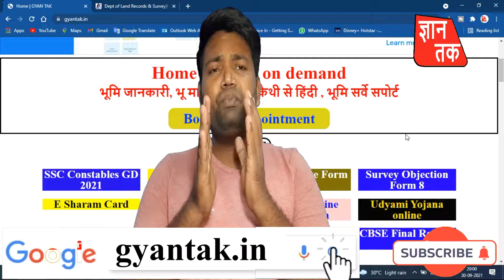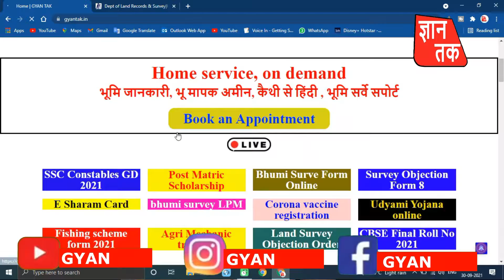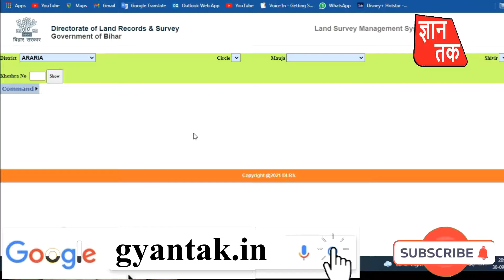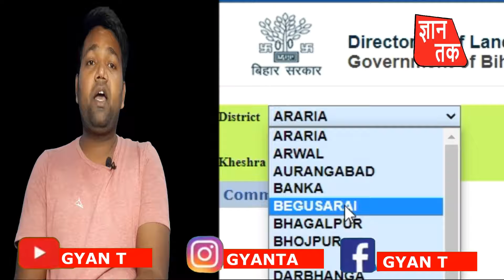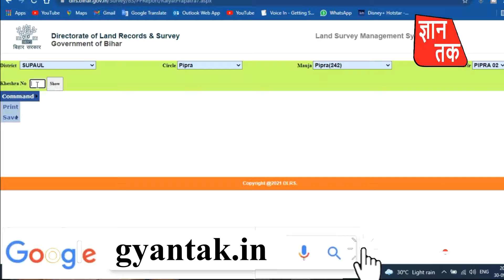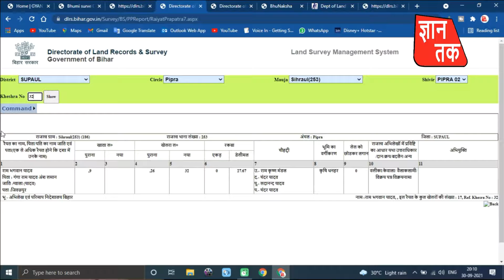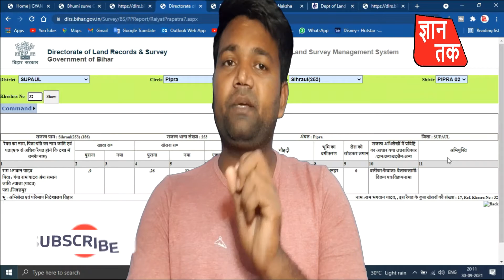जमीन सर्वे का खानापूरी पर्चा ऑनलाइन कैसे देखें | GYAN TAK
About video:-
In this video it has been told that how to see Khatian in land survey, how to see online Khanapuri form of land survey, how to see online Khatian of land survey, how to see online Khatian form of land survey, in this video the details of land surveys being done in entire Bihar It has been told that how can also view and submit the form online.

About channel :-
        GYAN TAK